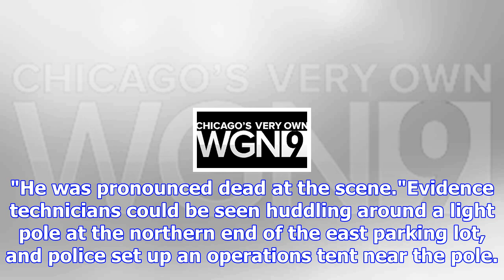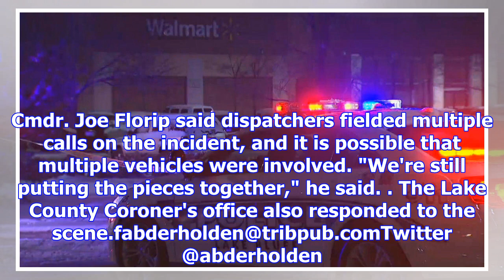Man found shot to death in walmart parking lot in waukegan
A man was found shot to death in the parking lot of a Walmart on the west side of Waukegan Monday ev...